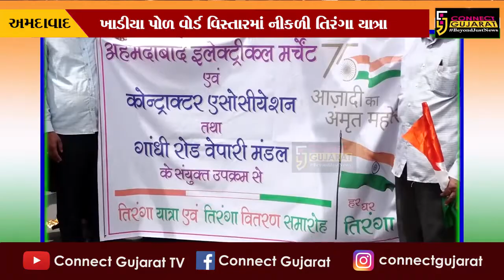અમદાવાદ : ખાડીયા પોળમાં નીકળેલી તિરંગા યાત્રાને અભૂતપૂર્વ પ્રતિસાદ, મોટી સંખ્યામાં સ્થાનિકો જોડાયા